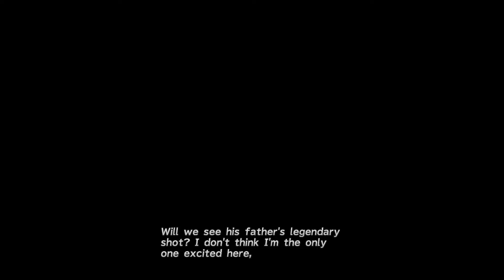Final Fantasy X HD Remaster (Cutscenes) (01)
At the start of his story in the city of Zanarkand, a monster named Sin attacks as he tries to escape. Suddenly a man named Auron gives him a sword from his father...